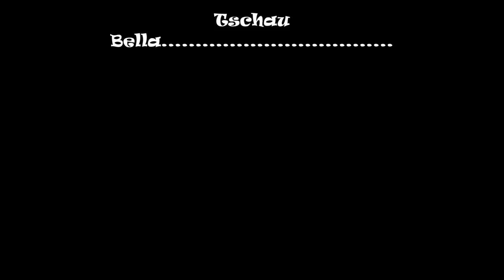Motovlog KTM Duke 790 plus Überraschung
Motovlog KTM 790 Erläuterung Fahrmodis: Sin oder Unsinn der Elektronischen Spielchen wie Anti Wheelie, Tractionskontrolle u.s.w.
Test Rainmode im Regen. Trackmode auf der Strasse.
Ist es nicht auch ein Eingriff in den Fahrspass?
ABS ist auf Jedenfall ein Sicherheitplus!!!